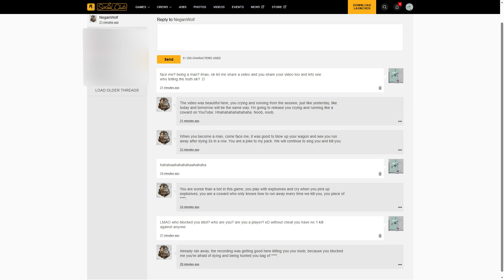MY NEW TOY: NEGANOOBWOLF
I love this game, everybody have huge egos, they are kings, the bests... Another retarded liar guy with his crew poisoning the game in these days. Kinda 10 krameri playing together, using every type of cheats and being toxic. After that calling people noob xD Daym.

They were in our lobby when we doing trade and they teleported to our wagon with dinamite arrows, pro gamers. After our posse leader switched lobby and i stayed in the session and had little fun with those weirdos. Info: Belle Star is: Terminator

00:06 no ragdoll
00:42 fast run, 1 shot kill, no ragdoll
01:28 he using inf explosives again
02:13 1 shot kill
02:45 fast run
03:25 no ragdoll, 1 shot kill

and i left after last shit. I have limits either, no more attention to retarded, ignorant, toxic monkeys.